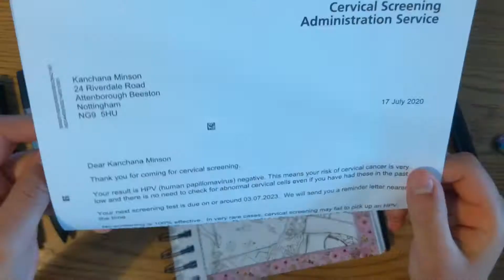Chaeyoung - Twice Fanart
This was a request from a YouTube comment! I hope you like it ^-^
☆ Social media ☆
♥Art supplies used♥
♫Music Used♫
~Bye Berrynators!~